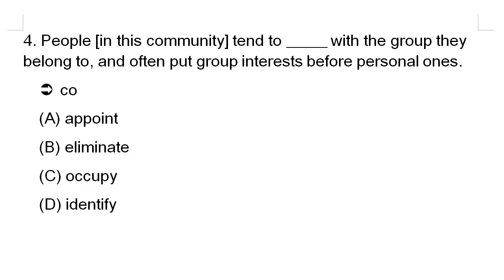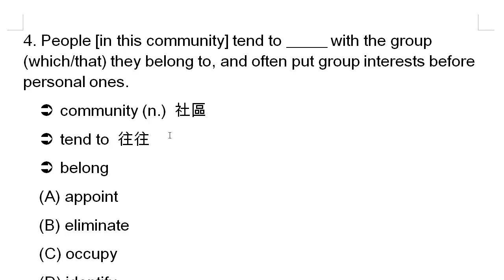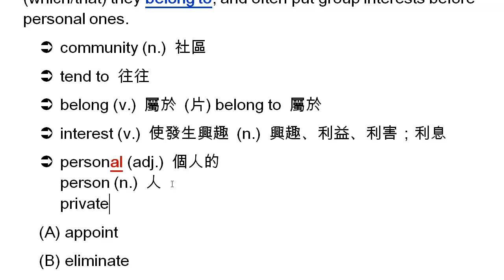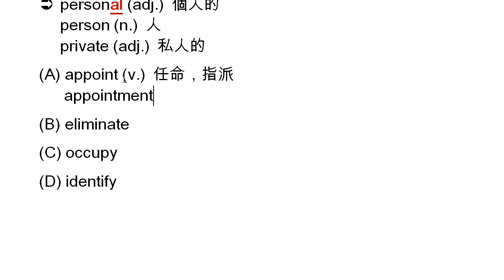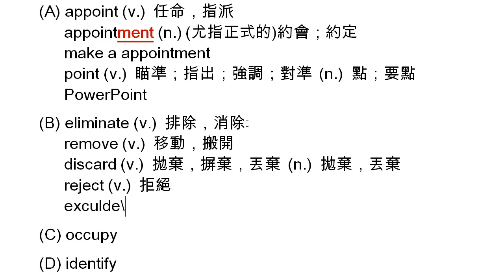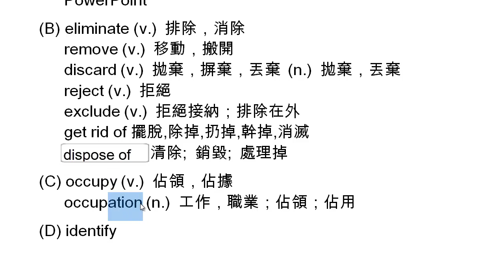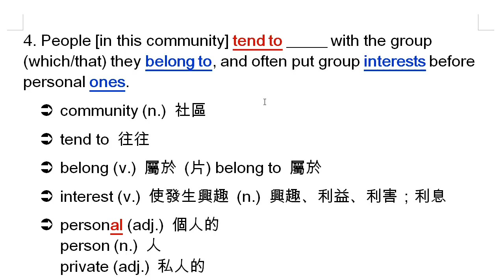Question04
影片講義： (歡迎下載後列印)
106 大學學測英文科第一大題文意字彙試題講解
Question 4:
People in this community tend to _____ with the group they belong to, and often put group interests before personal ones.